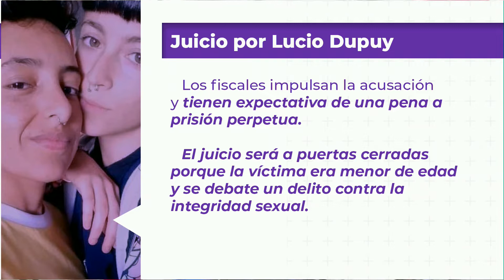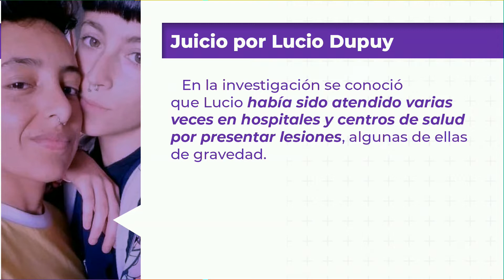Con más de 100 testigos, comienza el juicio por el crimen de Lucio Dupuy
El juicio por el crimen de Lucio Dupuy, el niño de 5 años abusado y asesinado a golpes en la ciudad pampeana de Santa Rosa, empezará este jueves.
Se espera que declaren más de 100 testigos.
El debate finalizaría el 22 de diciembre.
Pablo Callejón nos brinda más detalles.